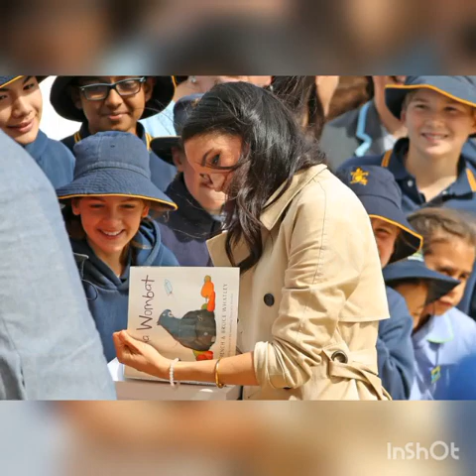25 Photos of Meghan Markle You've Probably Never Seen Before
25 Photos of Meghan Markle You've Probably Never Seen Before

IF YOU TRUELY WANT HAPPINESS THEN THIS IS THE BEST CHANNEL FOR YOU.
MY ONLY AIM IS TO PROVIDE YOU HAPPINESS, SO HELP ME TO HELP YOU.